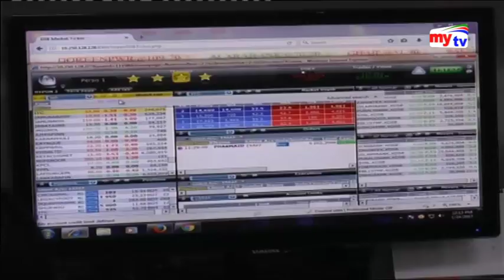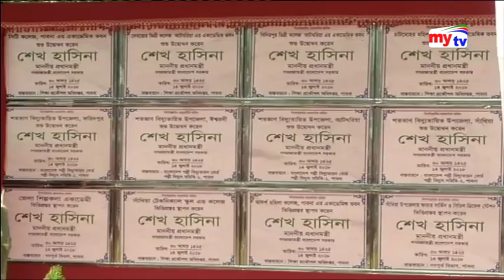Latest mytv News Update।09:30pm । Saturday।14.07.18